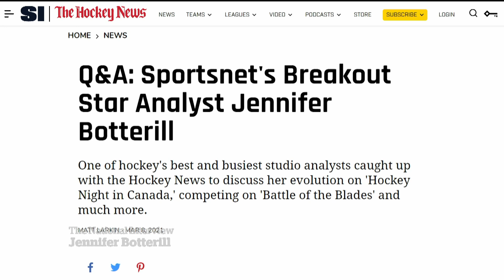Jennifer Botterill: The push for women in sports broadcasting and a pro women’s hockey league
Former Canadian hockey player and Hockey Night in Canada analyst Jennifer Botterill talks to Ian Hanomansing about the increasing number of women in sports broadcasting and why she’s fighting for a professional women’s hockey league.